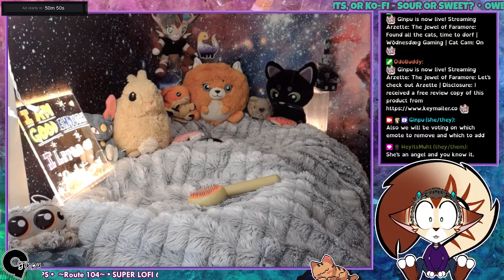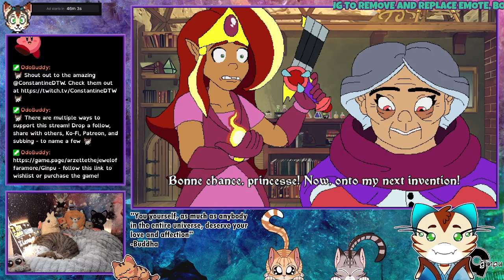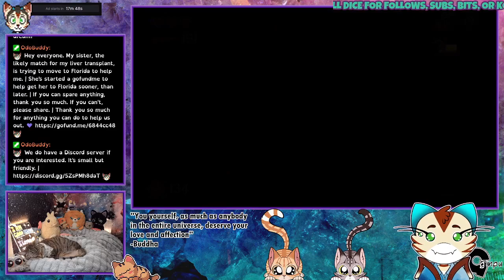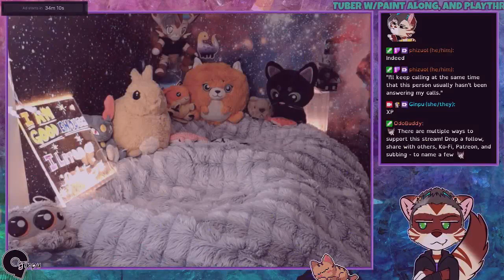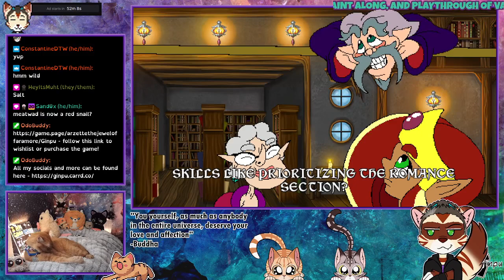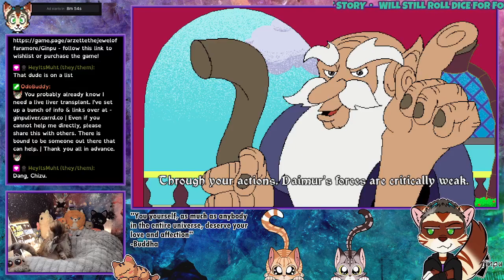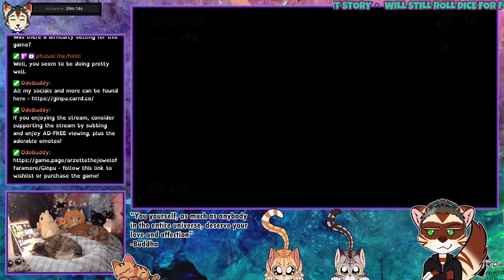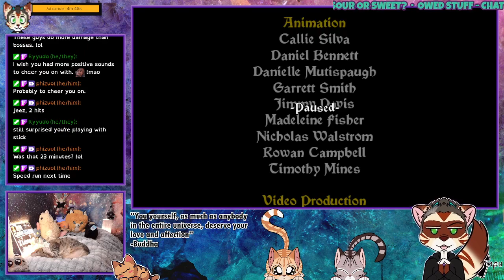Twitch VOD - 03082924 Arzette: The Jewel of Faramore